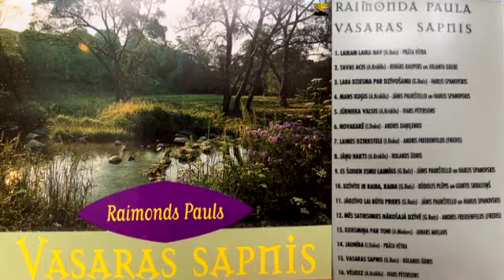"Raimonds Pauls - Vasaras sapnis"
(Latvija 1997)

Prāta Vētra – Laikam Laika Nav 0:00
Renārs Kaupers Un Jolanta Gulbe – Tavas Acis 4:20
Harijs Spanovskis – Laba Dziesma Par Dzīvošanu 8:00
Harijs Spanovskis – Mans Kuģis 11:39
Ivars Pētersons – Jūrnieka Valsis 14:10
Andris Daņiļenko – Novakarē 17:08
Andris Freidenfelds – Laimes Dzirkstele 21:11
Rolands Ūdris – Jāņu Nakts 24:22
Jānis Paukštello Un Harijs Spanovskis – Es Šodien Esmu Laimīgs 27:48
Rūdolfs Plēpis Un Guntis Skrastiņš – Dzīvīte Ir Raiba, Raiba 30:06
Jānis Paukštello Un Harijs Spanovskis – Jādzīvo Lai Būtu Prieks 32:56
Andris Freidenfelds – Mēs Satiksimies Nākošajā Dzīvē 35:55
Ainars Mielavs – Dziesmiņa Par Toni 39:14
Prāta Vētra – Jaunība 42:54
Rolands Ūdris – Vasaras Sapnis 45:17
Ivars Pētersons – Vēlreiz 48:16